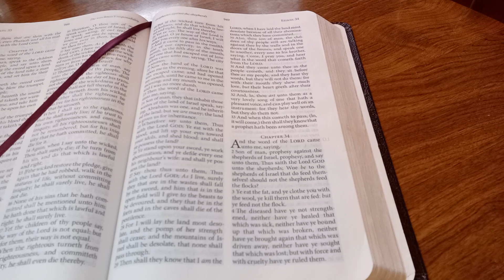PROPHECY-- WOE TO THE SHEPHERDS